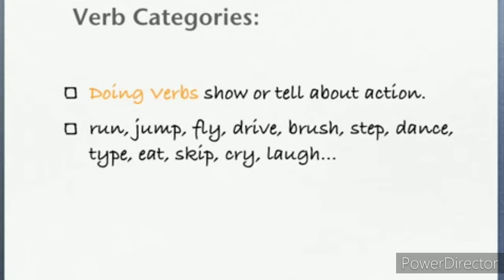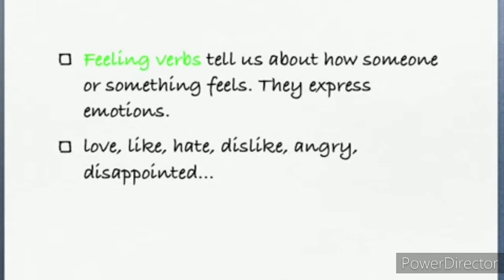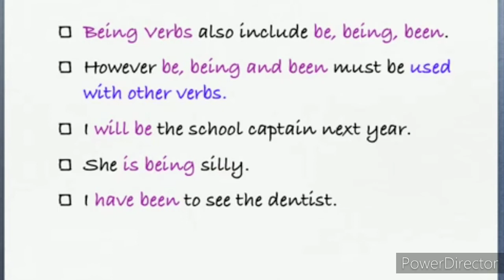VERB CATEGORIES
🌼🌼Please connect and support🏵🏵
🐷@monTV GAMING
🐰@Mira Lexa
🐬@yolanda loyola

Credit: education.com I Kinemaster app and  Free Music

LESSONS:
Filipino 3 I